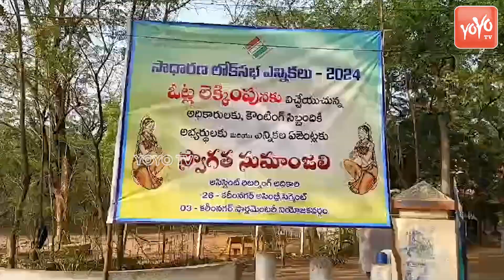కరీంనగర్ లో కౌంటింగ్ సజావుగా సాగుతుంది | Lok Sabha Election Results 2024 | YOYO TV Channel